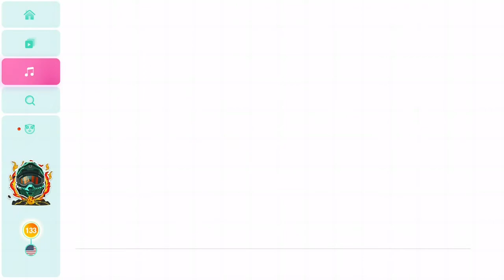Kissing Strangers Just Dance 2020 (JD Unlimited) Gameplay